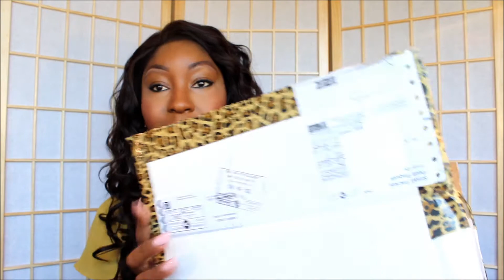True Glamazon Jewelry Review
Hi loves,

This is a review of a jewelry line called TrueGlamazon.com which specializes in affordable fashion jewelry.